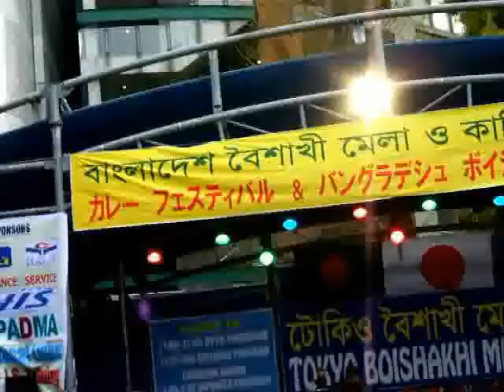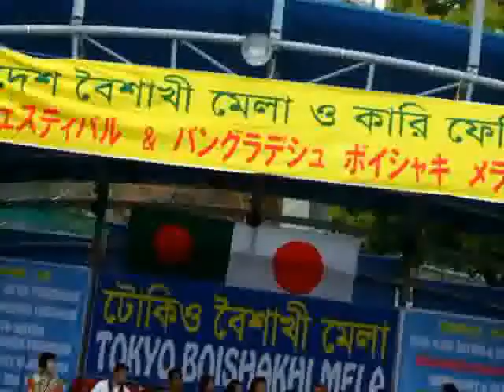TOKYO BOISHAKHI MELA 2010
＠池袋西口公園